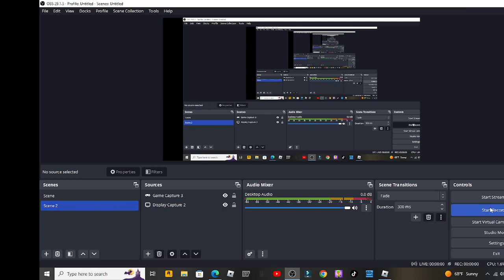britannic's launch tiny sailors world editon